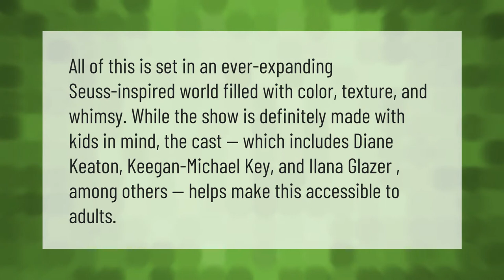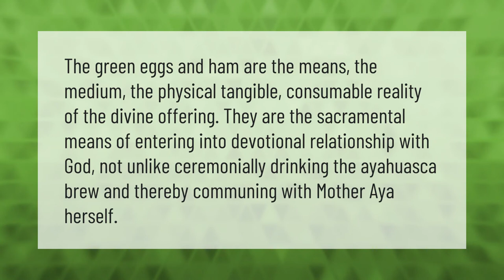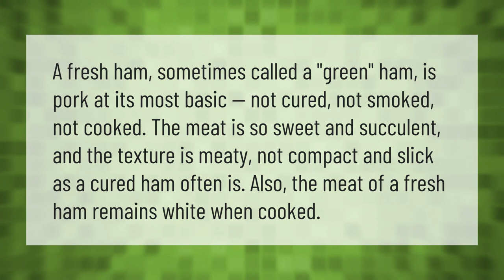Is Green Eggs and Ham for adults?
00:00 - Is Green Eggs and Ham for adults?
00:40 - What is the message of green eggs and ham?
01:08 - What does green eggs and ham symbolize?
01:38 - What is green ham?

Laura S. Harris (2020, December 31.) Is Green Eggs and Ham for adults?
    AskAbout.video/articles/Is-Green-Eggs-and-Ham-for-adults-204515